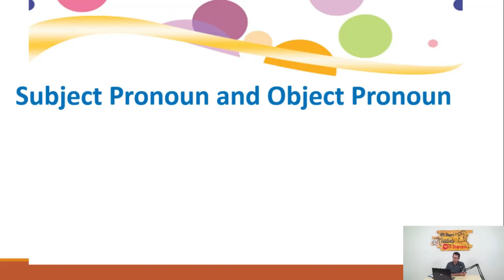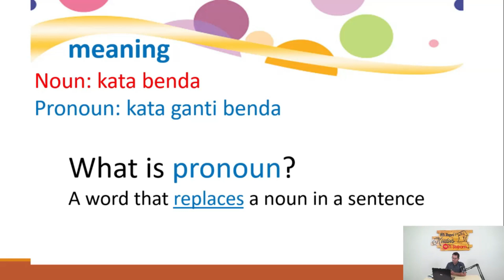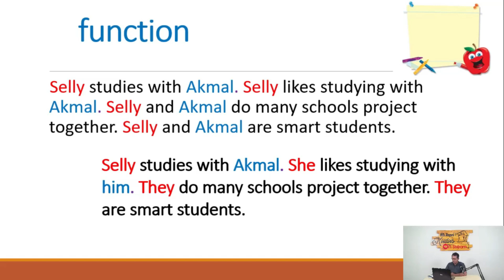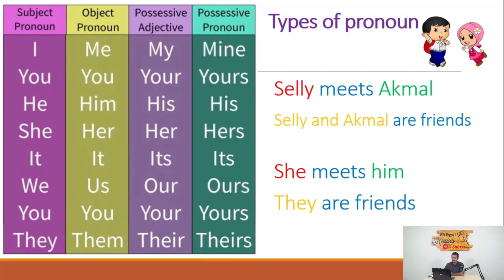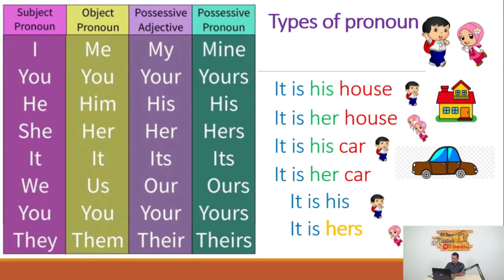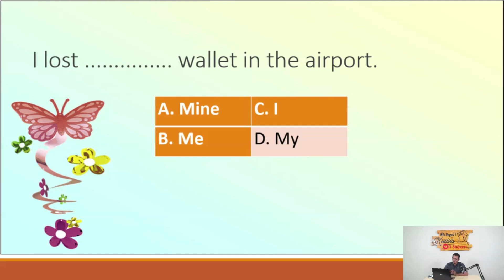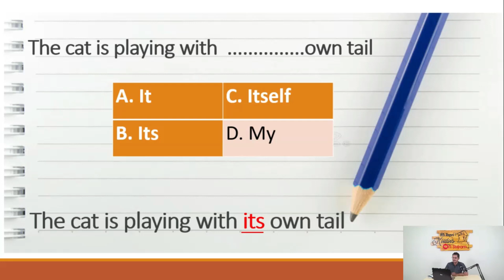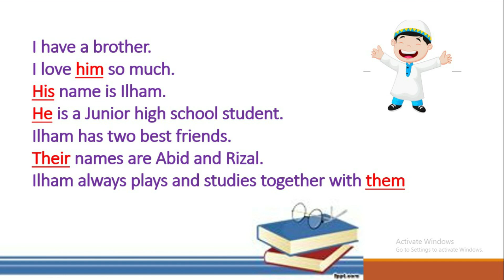Pronoun - Video Pembelajaran Bahasa Inggris Kelas 7